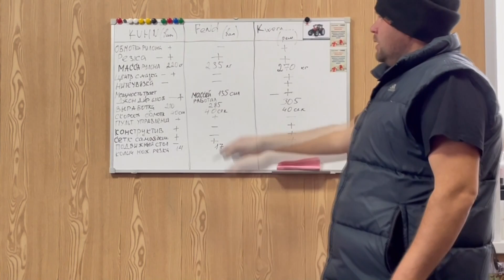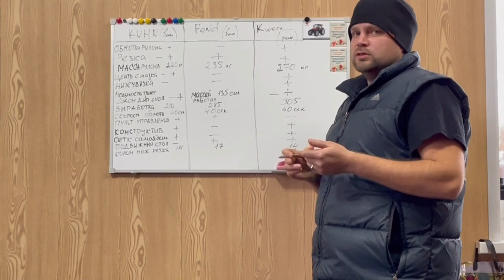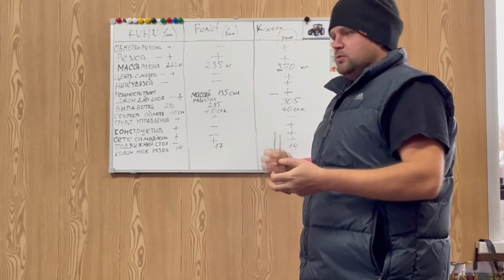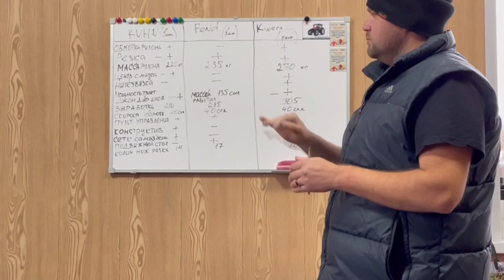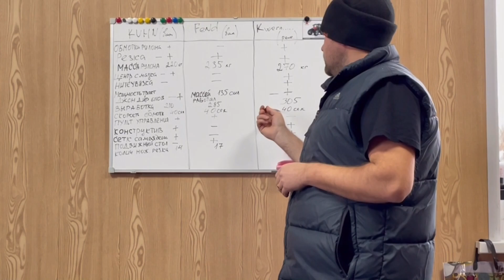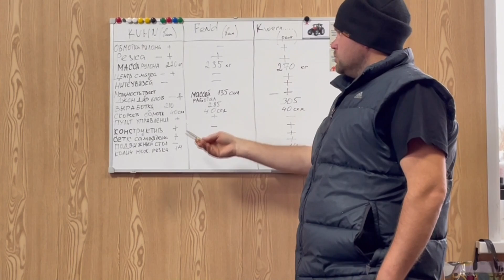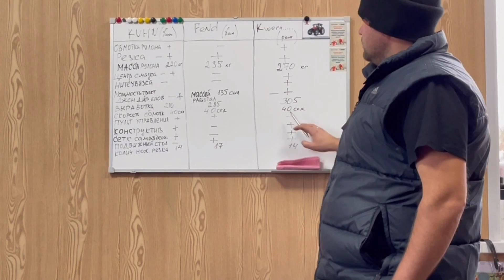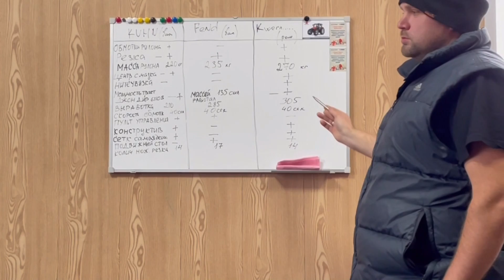Сравнение пресс подборщиков с измельчением KUHN FB 3130, FEND ROTANA 130F, KVERNELAND 6716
Как и обещали пишу список техники запланированный к приобретению в 2022 году.
1. Трактор от 195 л.с с передней навеской и ВОМ
2. Сеялка механическая 9 метров с возможностью сева с удобрением
3. Сеялка комбинированная с подготовкой почвы перед посевом под трактор 195 л.с. (с выработкой за рабочую смену от 40 га.)
4. Пресс-подборщик с измельчением (увязка как в сетку так и шпагат)
5. Коса "бабочка" ширина захвата от 8 метров с плющением под трактор 195 л.с.
По обсуждению возникших вопросов:
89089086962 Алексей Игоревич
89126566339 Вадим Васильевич